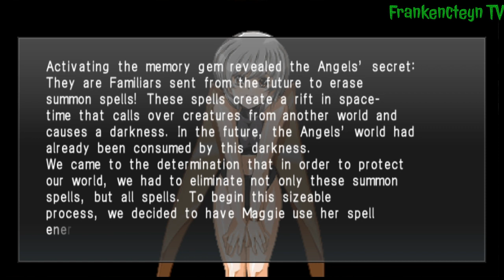Playthrough # 38: "Kebenaran tentang Para Malaikat" (GROWLANSER: Wayfarer of Time Indonesia)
Growlanser: Wayfarer of Time - Playthrough # 38: Kebenaran tentang Para Malaikat

Growlanser: Wayfarer of Time adalah sebuah Strategy JRPG yang dikembangkan oleh Career Soft dan dipublikasikan oleh Atlus. Game ini pertama kali dirilis untuk PS2 di Jepang pada Desember 2003, lalu kemudian untuk PSP pada Agustus 2011 (dengan judul Growlanser IV: Over Reloaded) dan di Amerika pada Juli, 2012. Game ini adalah entri keempat dari serial Growlanser, dengan character designs oleh Satoshi Urushihara. Terdapat juga sebuah Visual Novel dari Fan yang berjudul Growlanser IV: Wayfarer of Time - Return, berisi tiga cerita pendek, yang dirilis untuk PS2 pada tahun 2005.

Growlanser: Wayfarer of Time bertempat di sebuah benua yang bernama Noievarl, yang terbagi menjadi empat negara yang mempunyai peradaban hampir mirip seperti di Eropa yang memiliki banyak tekhnologi mutakhir. Negara-negara tersebut sekarang sedang berada dalam peperangan. Di sebelah selatan benua terdapat sebuah pulau bernama Lampest, yang merupakan markas dari Arten Schwart Mercenaries, yang bertujuan untuk melindungi Noievarl dari invasi asing.

Dahulu kala, warga Noievarl yang maju dalam bidang ilmu sihir dan pengetahuan, berhasil membangun sebuah peradaban yang maju. Lalu tiba-tiba para Malaikat menyerang mereka, dan hampir membinasakan umat manusia. 2000 tahun kemudian, seorang lelaki muda bernama Crevanille, yang dibesarkan sebagai tentara bayaran di Arten Schwart, melihat sesuatu di langit. Mengetahui bahwa itu adalah tanda tentang para Malaikat yang telah kembali untuk mengancam manusia, dia berniat untuk bertarung dengan para Malaikat demi menyelamatkan dunia. Crevanille harus mencaritahu bagaimana cara untuk mengalahkan para Malaikat dan menyelamatkan takdir manusia supaya dia bisa menjadi Sang Juru Selamat baru yang disebut dengan nama Growlanser.

PlayStation Network:
FrankyJCorputty
ListyaDSaraswati
MNiizarXCorputty

Sony Interactive Entertainment, Sony Computer Entertainment, PlayStation Portable, PSP, Atlus, Career Soft, Growlanser: Wayfarer of Time, Growlanser IV: Over Reloaded, Strategy JRPG, Indonesia, Indo, INA, ID